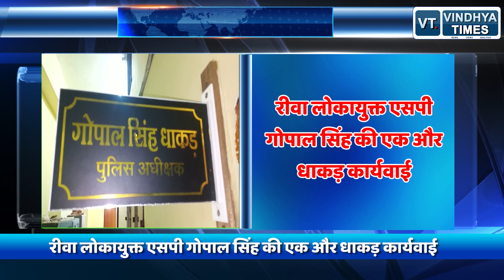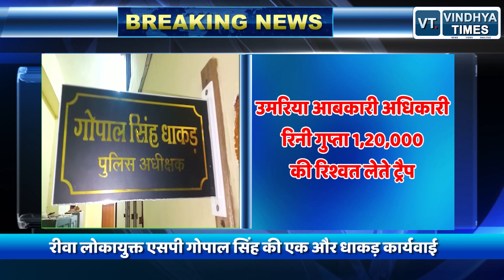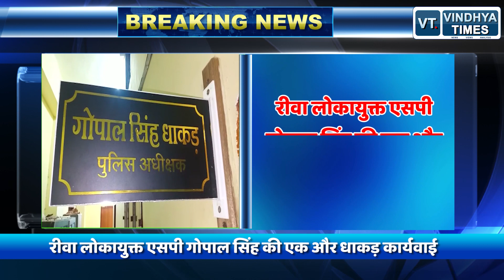BIG BREAKING: रीवा लोकायुक्त एसपी गोपाल सिंह की बड़ी कार्यवाई, रिनी गुप्ता 1,20,000 रिश्वत लेते ट्रैप